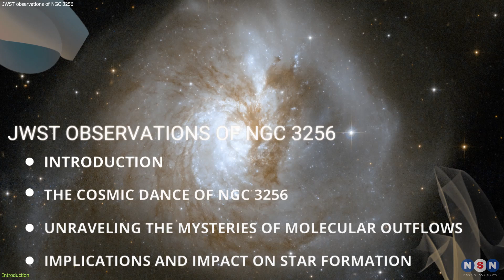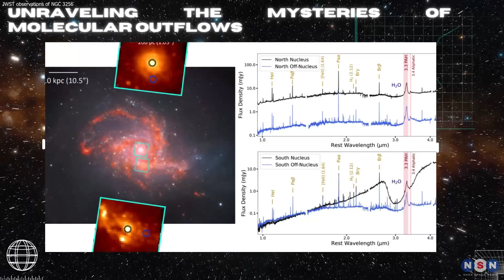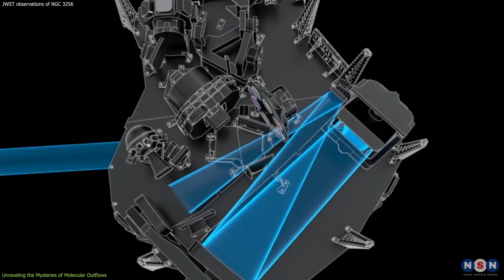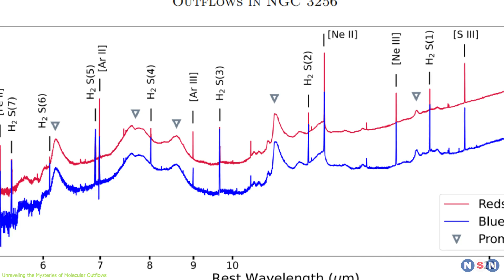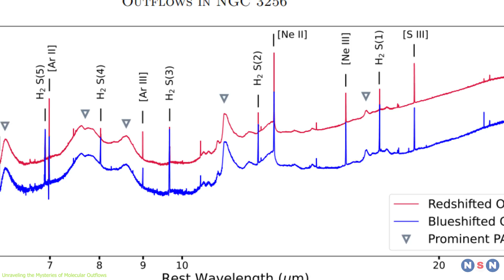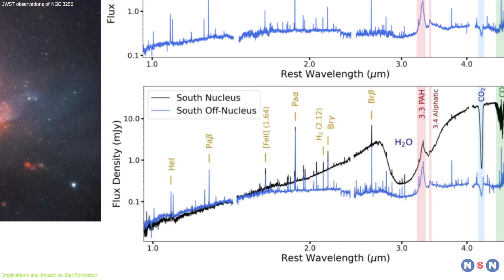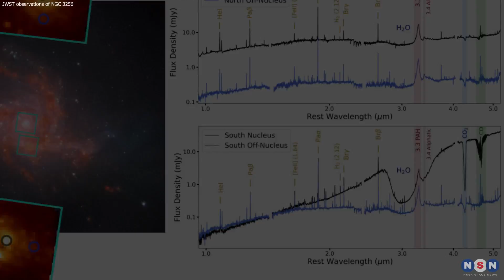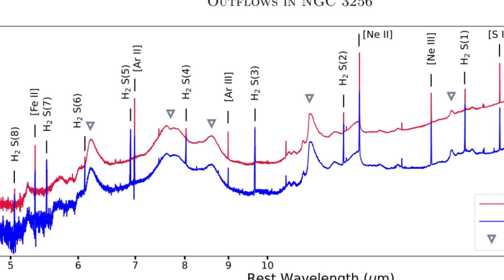James Webb Space Telescope Sees Remains Of Ancient Cosmic Clash of Titans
Explore the cosmic dance of NGC 3256, a galaxy merger revealing the mysteries of molecular outflows and star formation. Witness the breathtaking interplay of creation and destruction through the James Webb Space Telescope. Uncover the dynamic forces shaping galaxies and the delicate balance between birth and rebirth in the universe. Join us on a journey through the stars and delve into the awe-inspiring beauty and complexity of NGC 3256.

Chapters:
00:00 Introduction
00:29 The Cosmic Dance of NGC 3256
04:31 Unraveling the Mysteries of Molecular Outflows
07:51 Implications and Impact on Star Formation
10:08 Outro
10:42 Enjoy